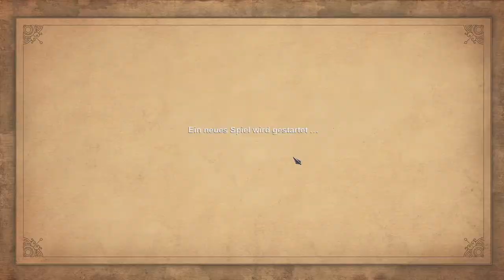Let´s play Age of Empires 1 Definitiv Edition Part 2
Willkommen zum nächsten Projekt. hier Spielen wir Age of Empires 1 Definitiv Edition für die PC , wenn euch das Video gefallen hat gebt nen Daumen^^
Schaut auch auf Twitch vorbei: